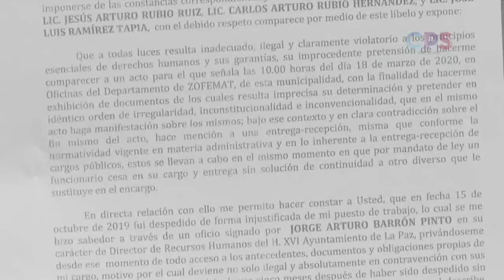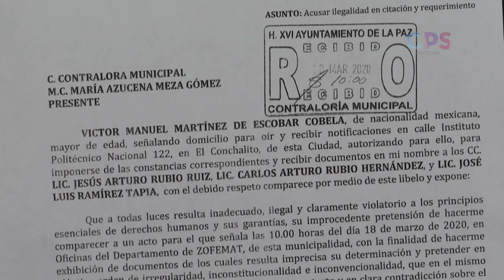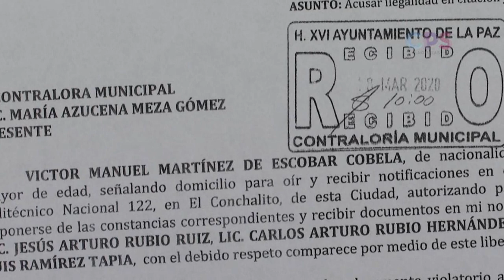Acusan de ilegal el requerimiento de la contraloría municipal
Acusan de ilegal el requerimiento de la contraloría municipal a ex jefe de Zofemat.